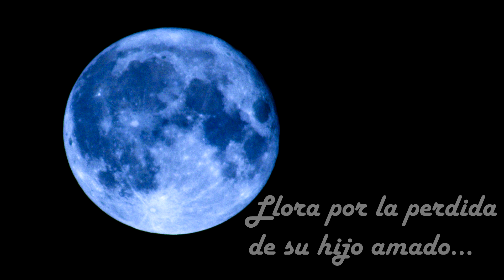[HD] PROMO SEMANA SANTA DE LEÓN 2017.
Encontrareis todo tipo de fotos y más y si os quedáis en este canal y veis mis videos.

Video con todos los pasos de Semana Santa que salieron hasta el año 2016. Dar las Gracias a todos los colaboradores del Video